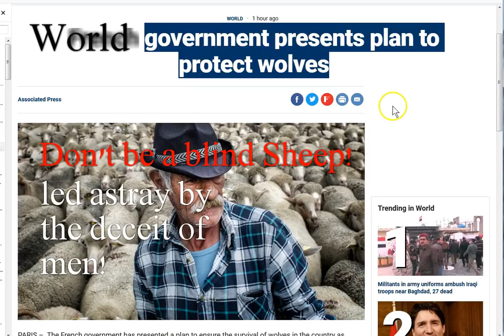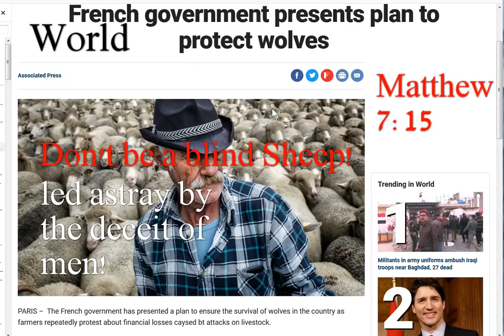Governments Of Wolves Will Protect Their Own!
Governments of wolves will protect their own! In the name of goddess earth of course! Don't be blind sheep! Seek Jesus folks.. soon!

Amen.